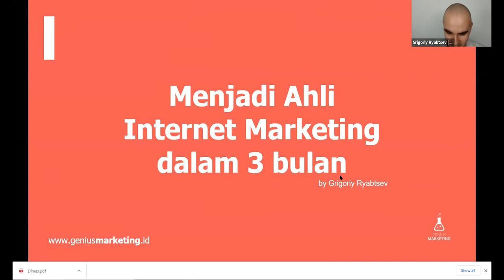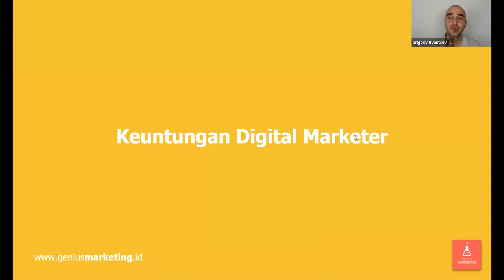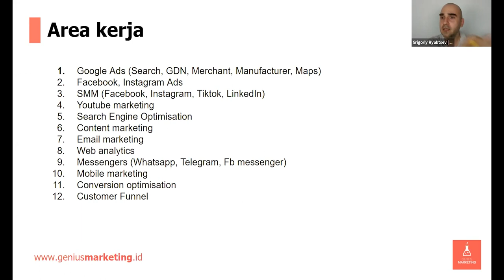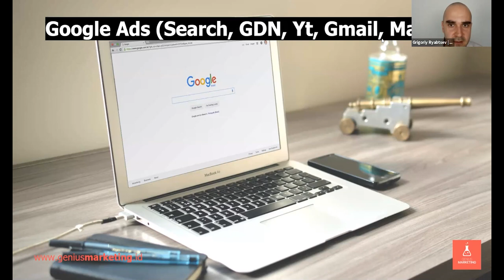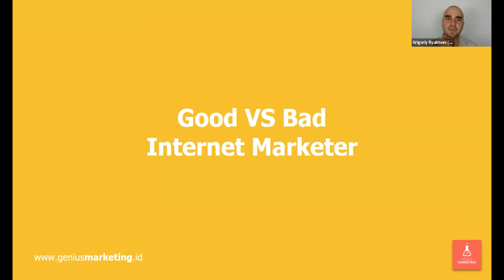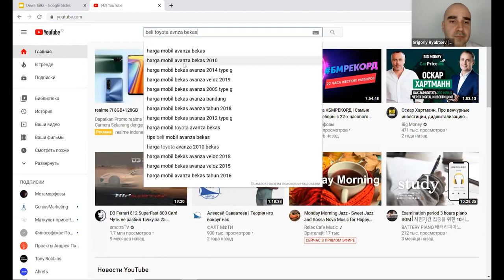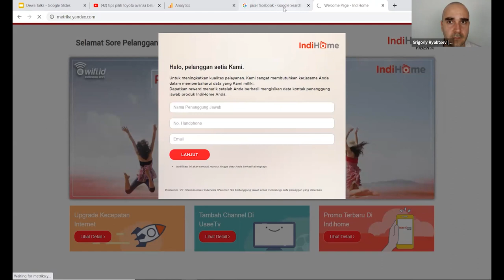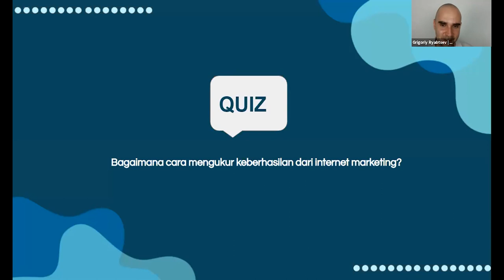Dewatalks Menjadi Ahli Internet Marketing dalam 3 bulan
Halo Sahabat Dewaweb! pada video ini telah hadir Grigoriy Ryabtsev, Direktur Utama Genius Marketing Indonesia. Grigoriy  akan mengulik seputar internet marketing.

Genius Marketing Indonesia adalah anak perusahaan dari Genius Marketing International komunitas Internet Marketer terbesar di Eropa Timur di USA, Germany, Spanyol, Polanida, Ukraina, Russia, Turki. Tujuan utama dari Digital Marketing adalah meningkatkan dan mengembangkan Internet Marketing. Serta menambah pengusaha sukses dengan membantu mereka memulai usaha

Video ini merupakan siaran ulang salah satu Webinar Dewatalks yang telah diadakan beberapa waktu lalu.

Jika ingin mengetahui lebih lanjut mengenai Genius Marketing atau Grigoriy Ryabtsev, kamu dapat mengunjungi: